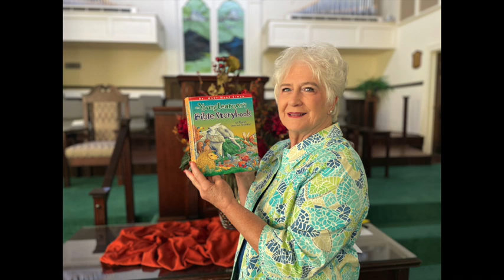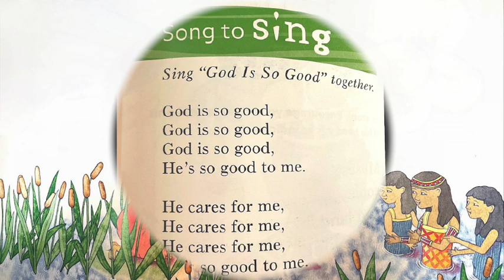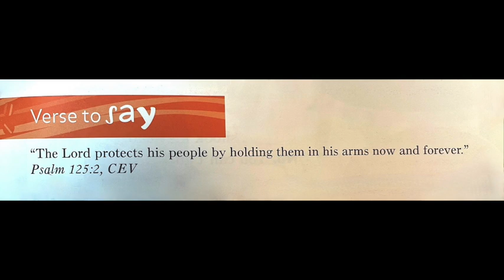Episode 9–The Story of Moses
Learn about Moses.